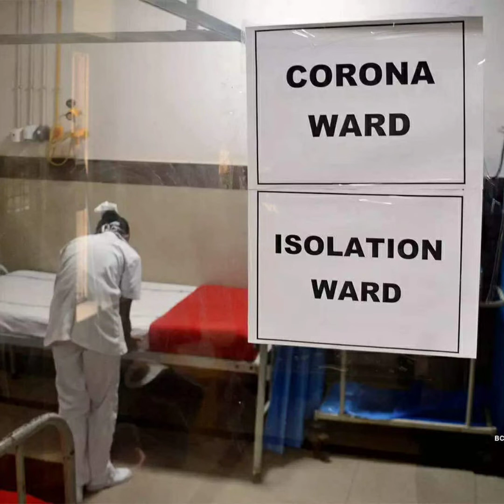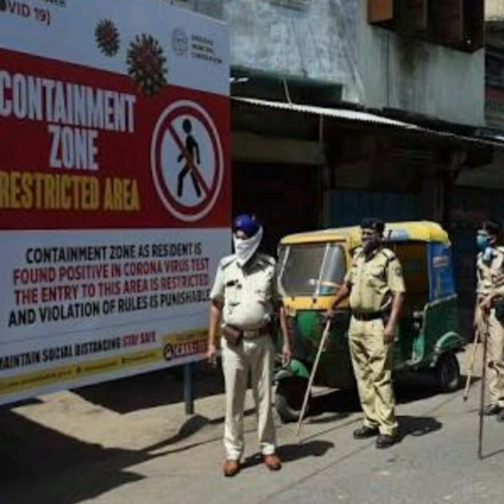Lock down Diary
Lock Down Diary , Corona